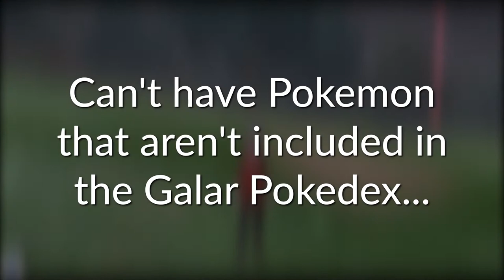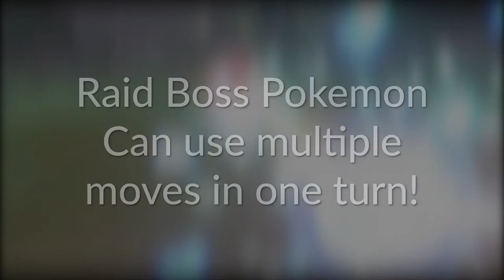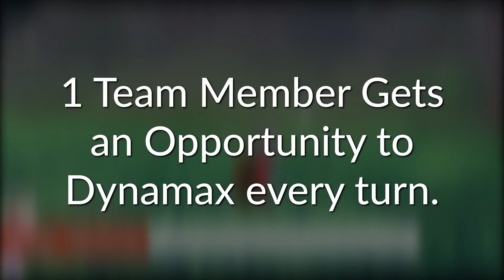NEW Pokemon, Gym Leader Nessa, and more! - Pokemon Sword and Shield E3 Recap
Hello guys and welcome to an e3 recap for the Pokemon e3 information that we got from the Nintendo Treehouse and the playable Pokemon Sword and Shield demo on the showfloor! New Pokemon, New Max Moves, Water Gym design and more information about Max Raid Battles!

Anyways, Yamper is my favorite mon out of this. Also the sad news about the Pokedex... BringBackNationalDex. Please? Gamefreak just a 3 month from launch patch. You can outsource this, you know?